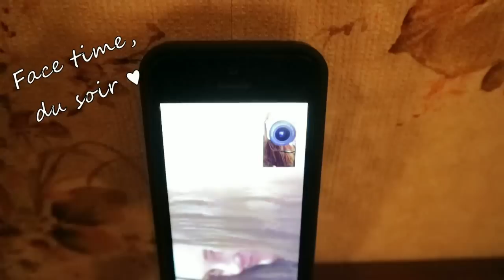VLOG | Mes vacances ♥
♡INFORMATIONS SUR LA VIDEO :

♥ Tu fais des vidéos et tu aimerais recevoir des produits gratuitement alors appuies ici et inscrit toi :)

♡ RETROUVE MOI SUR :
→ Musical.ly : manon_1222

♡ INFORMATIONS SUR MOI :

→ Je m'appelle Manon
→ Je suis née le 9 avril
→ Je filme mes vidéos avec un CANON EOS M10
→ Je monte mes vidéos avec Movavi vidéo éditor Sur PC ( payant )
→ Je fais mes miniatures avec PicMonkey
( site gratuit sur ordinateur )

♡ Propose moi tes idées de vidéos en commentaire

♡ Like si la vidéo t'a plus !
♡ Partage , et commente !

Manon ♡